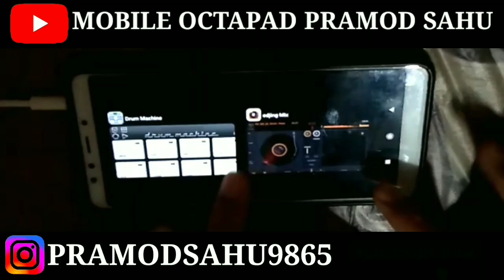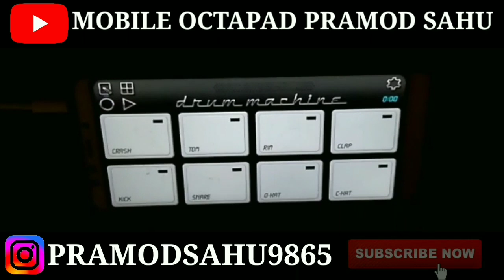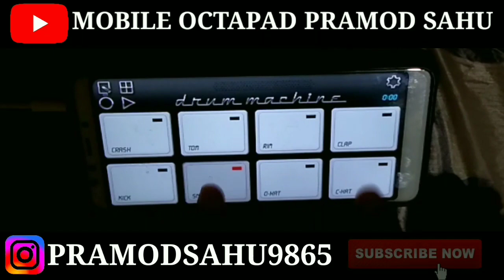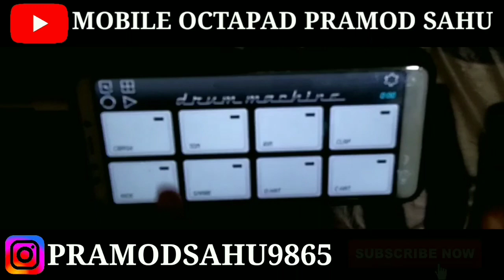इस साल फिर धूम मचाता ये गाना । छत्त्तीसगढ़ी पैच प्रमोद साहू Cg Patch Mobile octapad Pramod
इस वीडियो का पैच लिंक